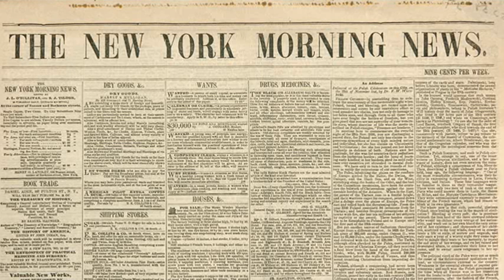27th December 1845: Manifest Destiny introduced in a newspaper column by John L. O'Sullivan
Manifest Destiny was a belief that the United States had a divinely-inspired right to expand across North America, and that this expansion was inevitable. The ideology was not universally accepted at the time, with notable individuals such as Abraham Lincoln and Ulysses S. Grant rejecting it. Nevertheless, the notion that the USA had a right to expand westwards found significant support and proved particularly popular with Jacksonian Democrats.

Journalist John L. O’Sullivan first used the phrase ‘manifest destiny’ in the July–August 1845 issue of the United States Magazine and Democratic Review, in an article supporting the annexation of Texas. However, it wasn’t until later that year that the phrase found a larger audience thanks to one of his articles in the New York Morning News that addressed the ongoing Oregon boundary dispute with Great Britain. In this article O’Sullivan argued in favor of ‘the right of our manifest destiny to overspread and to possess the whole of the continent which Providence has given us for the development of the great experiment of liberty and federated self-government entrusted to us.’

The article clearly attracted attention in Washington, where the Whig Representative Robert Winthrop of Massachusetts criticized the concept of manifest destiny in Congress during a debate about President Polk’s policy toward Oregon. Nevertheless, the idea struck a chord with Democrats and was often used to support and justify foreign policy in the nineteenth century. This saw the United States’ defeat of Mexico in the Mexican-American War, and the brutal mistreatment of Native Americans and other non-Europeans.